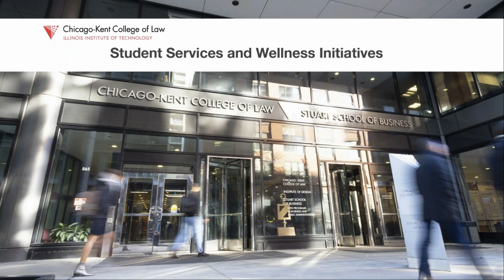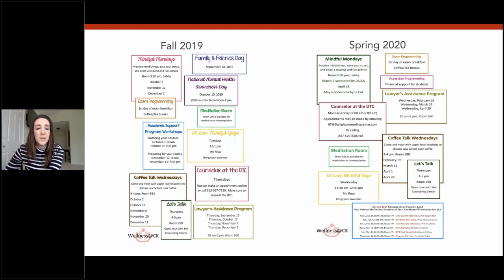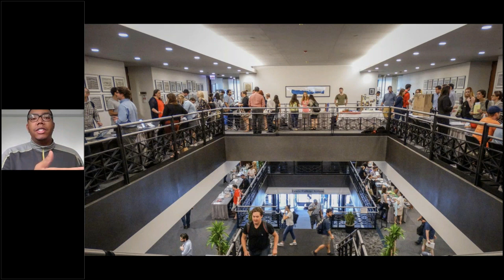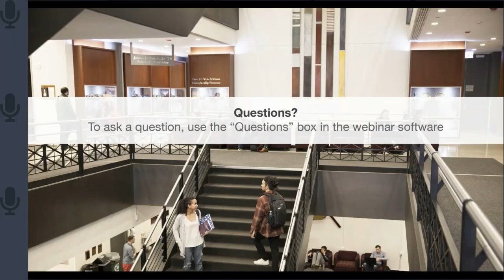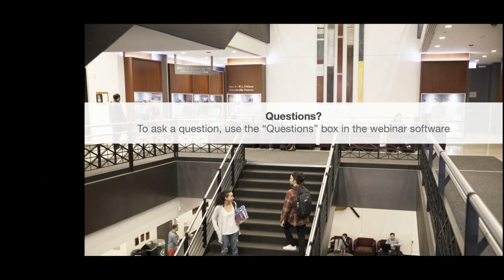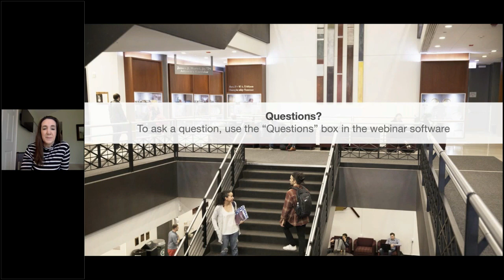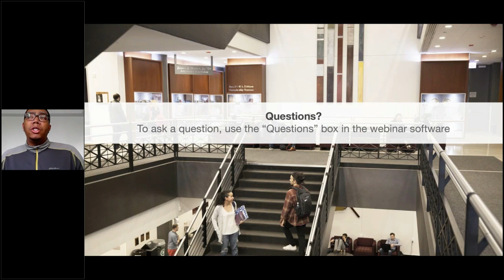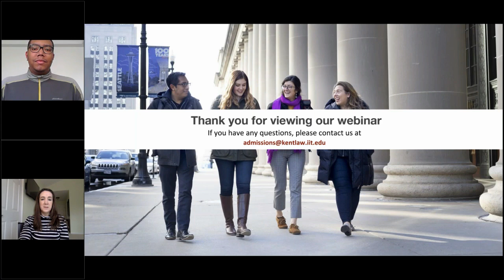Chicago-Kent Student Services And Wellness Initiatives